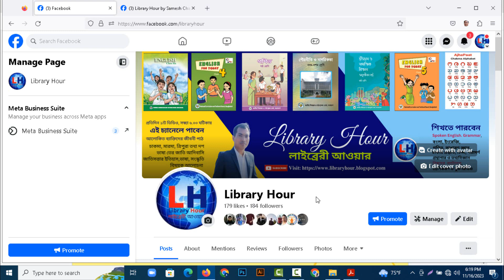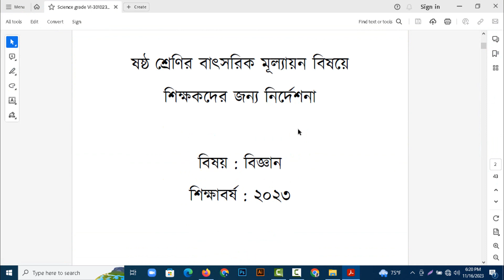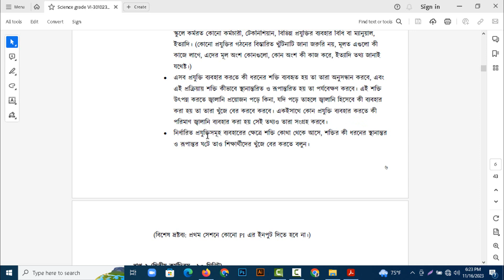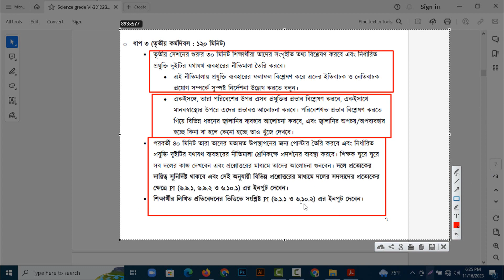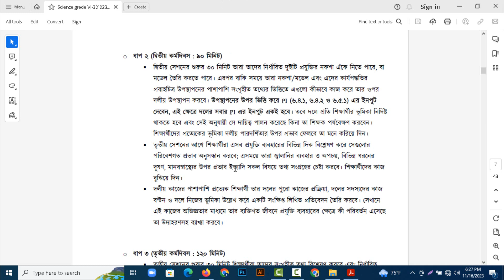Class-Six, Science, Annual Summative Assessment, Day-1,2,3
Skype: sameshchakma
Thanks
Library hour

And All Kind Of Information And Educational Help Videos.

                        *** ANTI-PIRACY WARNING ***
Legal action will be taken against those who violate the copyright of the

Copyrighted Content of Samesh Chakma. Any Unauthorized Publishing is
Strictly Prohibited.
Thanks
Samesh Chakma
Founder & CEO,
Library Hour

➤ || 𝐃𝐎𝐍'𝐓 𝐅𝐎𝐑𝐆𝐄𝐓 𝐓𝐎 ||➤ || 𝐃𝐎𝐍'𝐓 𝐅𝐎𝐑𝐆𝐄𝐓 𝐓𝐎 ||